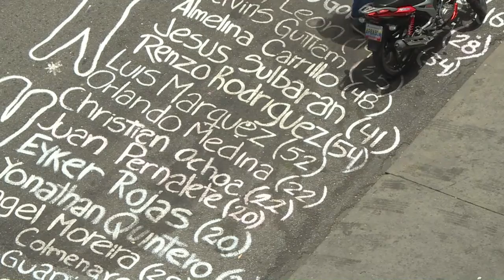El suplicio de los venezolanos en tres meses de protestas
Venezuela está semiparalizada. Disturbios que dejan más de 80 muertos, vías cerradas, estudiantes sin clases, comercios vacíos y ladrones que aprovechan el caos marcan la cotidianidad en tres meses de protestas contra el presidente Nicolás Maduro.